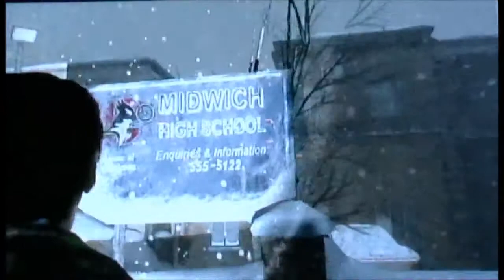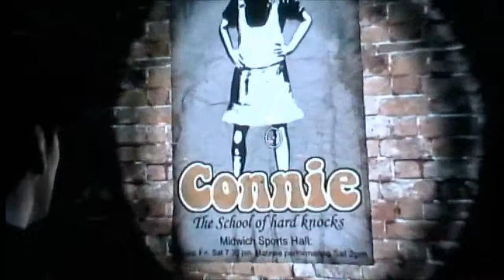Let's Play #99: Silent Hill Shattered Memories Wii Part 7